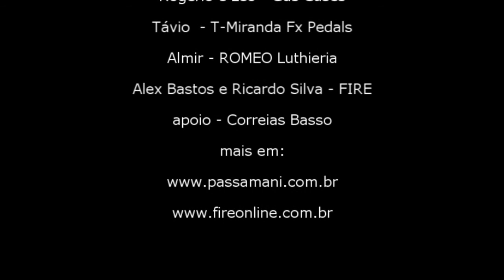Passamani - Recording Ideas ( Gravando Ideias) to FIRE, his HARD ROCK BAND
Doing a Little Brainstorm of some ideas to the next FIRE Record.  these 2 potential songs are "I need You" and "You Gotta Love".